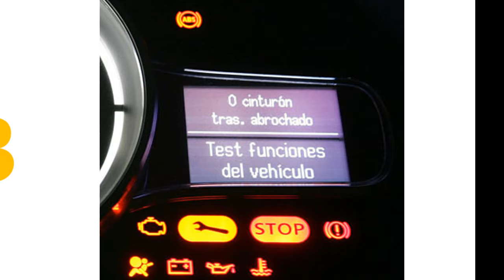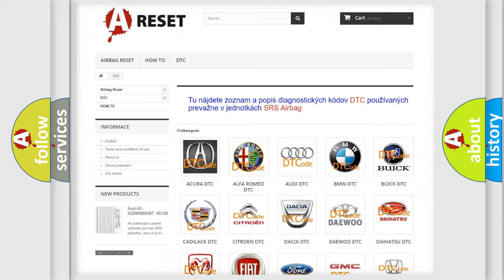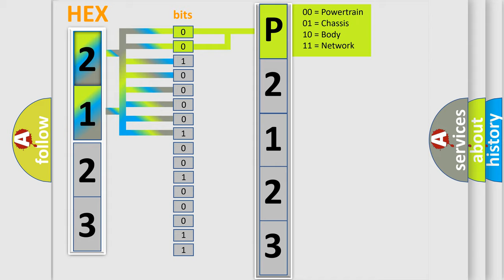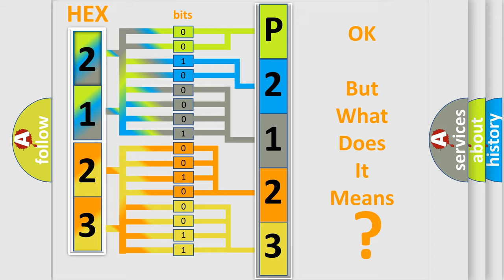DTC Nissan P2123-105 Short Explanation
Contents:
0:21 Basic DTC analysis according to OBD2 protocol standard.
1:48 Insight into programming
2:58 A diagnostically understandable description of the Diagnostic Trouble Code
3:05 Basic error definition

Make
Nissan
Code
P2123 105
Definition
Lost Communication with Parking Assist ECU
Description
Cause
 CAN communication system Parking assist ECU